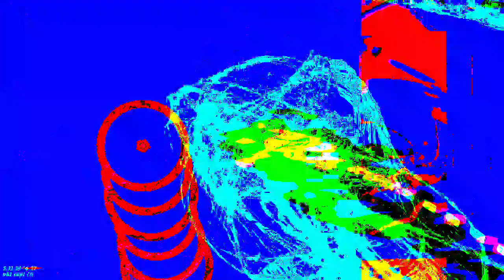Movie 22 12 04 22h16m29s new video set separate realities 3 *Photosensitivity Warning*